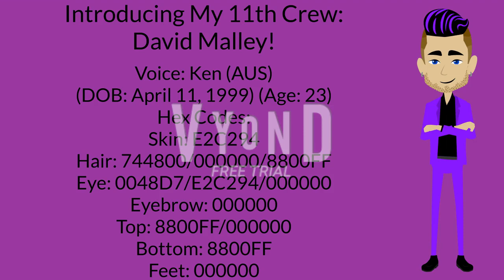I Updated Our Crew + Introducing My 11th Crew!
Yes guys, I updated our crew to make it better in 2023. And also, the voices are changing. Here's our looks and voices:

Wilson - Joey
Ryan - Tony
Emma - Monica
Selena - Sonia
Nori - Maisie
Felix - Brandon
Octavia - Cora
Gael  -  Jacob
Phoenix - Roger
Nora - Ana

And I made my 11th crew.
Feel free to use those characters on your videos.